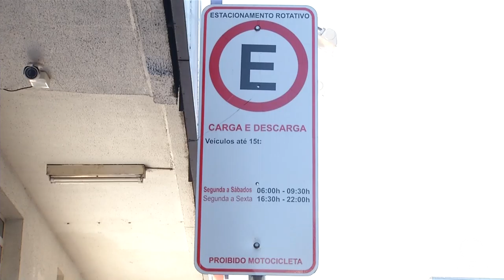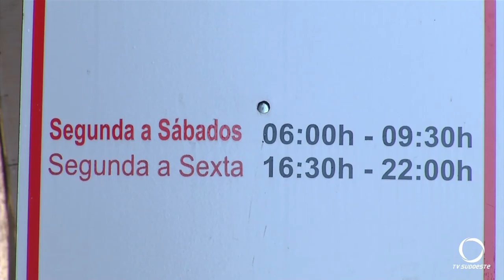Carga e descargas, DEPATRAN FALA como está o funcionamento em Pato Branco